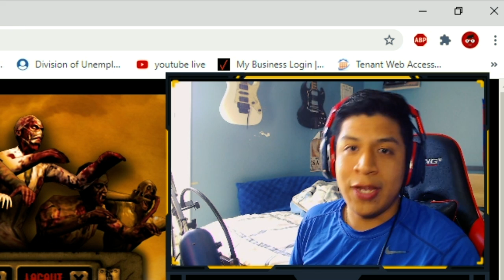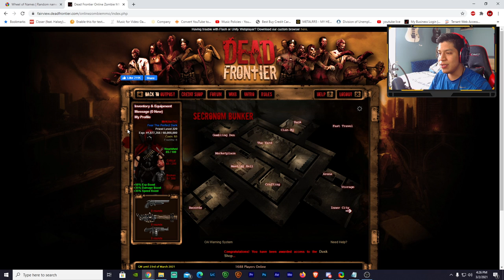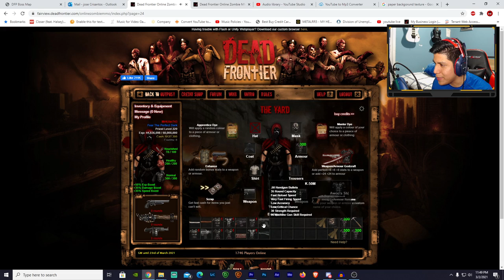Dead Frontier 3D | Bandit Loot Run #1 (THIS IS THE NEW META!!!)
Alright, so let me make this clear. This was never intended to be a bandit loot run, it came out of a whim and this was the result. From now on, nothing but bandit loot runs hahaha.

Computer Specs:
Gtx 1070
2 TB HDD
526 GB SSD
16 GB RAM